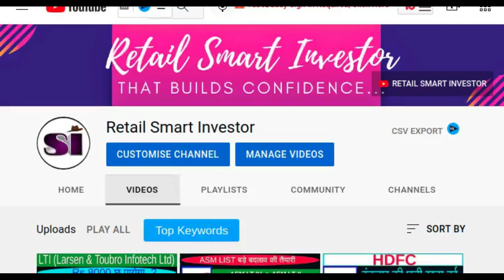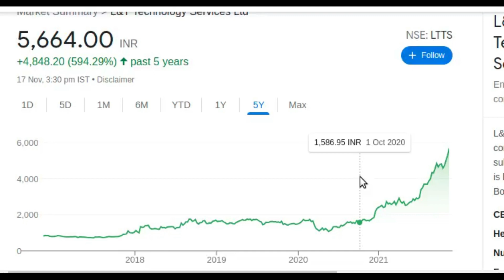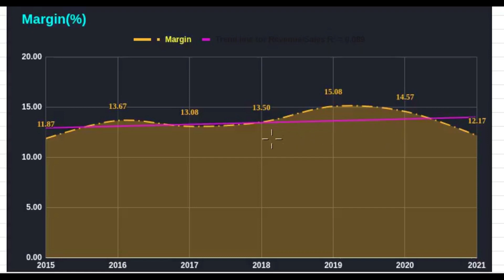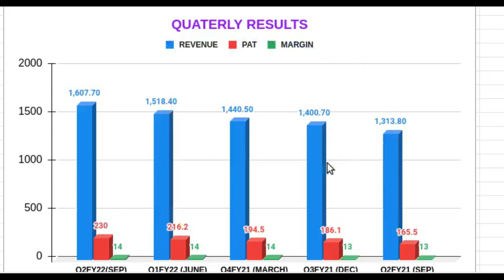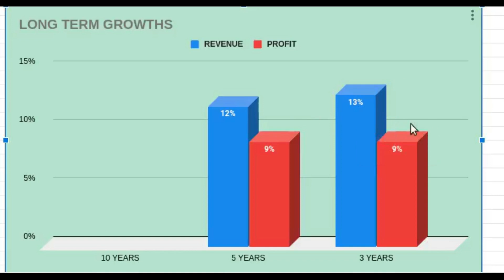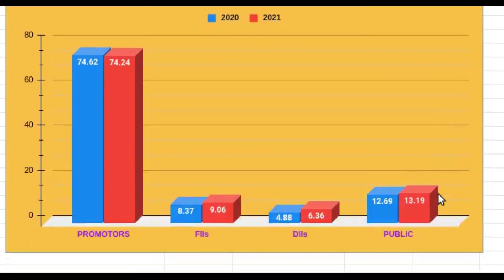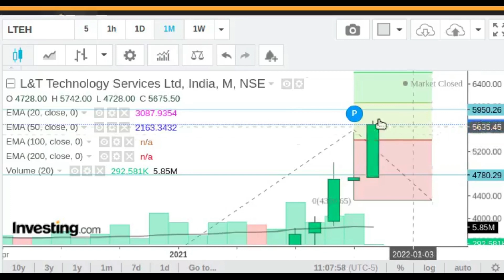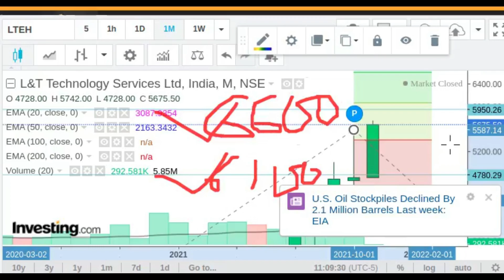⭕क्यों भागता है LTTS Share⭕LTTS Share Latest News#LTTS Stock Analysis#LTTS Stock Technical Analysis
1. Flat 20 per order charges on F&O and Intraday 🚦
2. UPSTOX IS BACKED BY MR.RATAN TATA. SO NO WORRIES🚦
3. GET INTRADAY LEVERAGE UPTO 10X 🚦
4. 10-MIN PAPERLESS ACCOUNT OPEN🚦

Thanks :)

TIMECODES